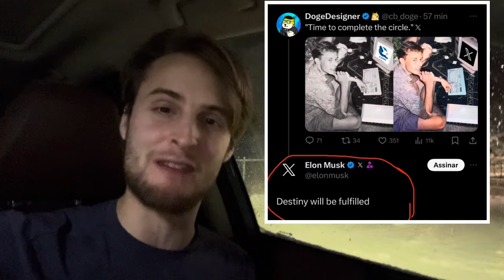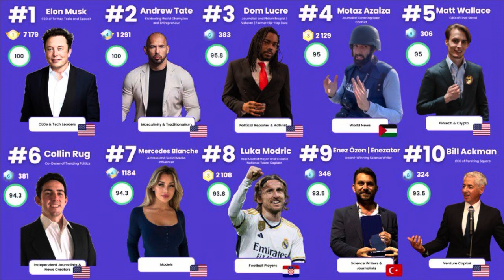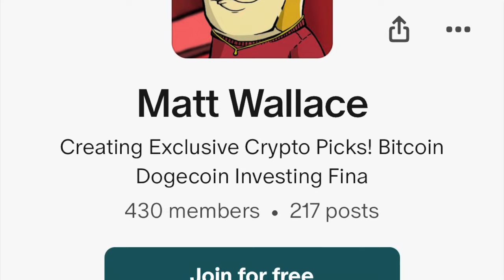Elon Musk MAJOR Dogecoin ANNOUNCEMENT ⚠️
LAUNCH COMING SOON!

Limited Spots Available! Multiple millionaires created yearly from our group.

BIG LAUNCH COMING IN DAYS!

Make sure to follow on social media!

Click in the next 30 seconds to see this free post from our group that has been making this community a lot of money

Key Words: Dogecoin Price Live Doge Bitcoin Final Stand Shiba Inu Coin SHIB Solana Tking Tiger King Coin COC Cryptocurrency Elon Musk Matt Wallace Final Stand Crypto 100x Gem Stock Tesla SpaceX Finance Altcoins